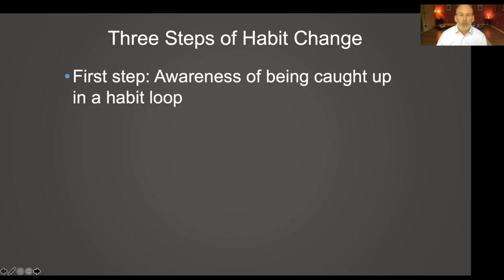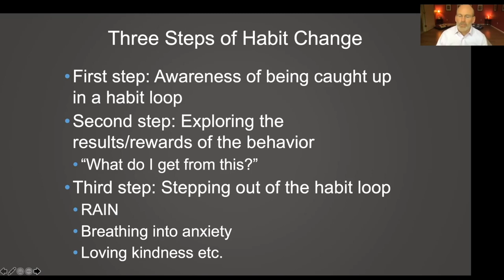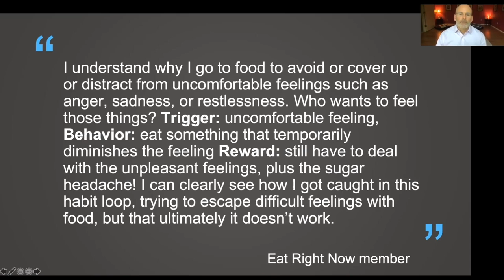Three Steps of Habit Change – Mindful Eating With Dr. Jud Brewer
Dr. Jud Brewer outlines the three steps of habit change. He offers an example of what the first step could look like and then offers a reflection exercise to enhance awareness of a trigger, behavior, and result (related to habitual eating).

This clip comes from Dr. Judson Brewer’s live workshop for the Mindfulness Meditation Teacher Training Program. Find out how to certify to teach mindfulness meditation: